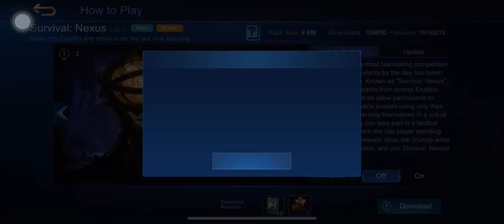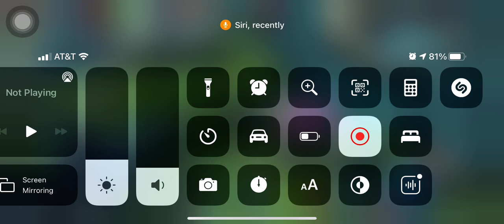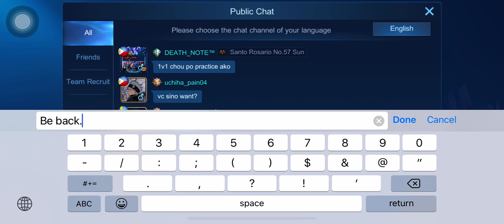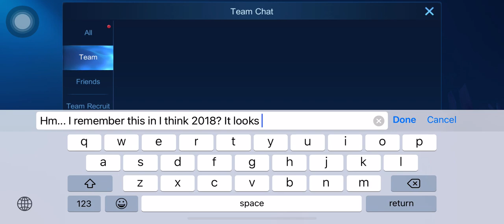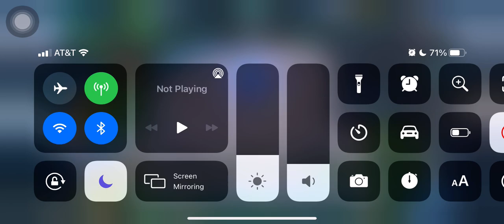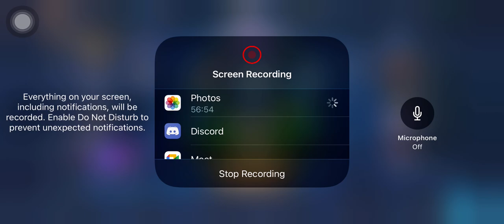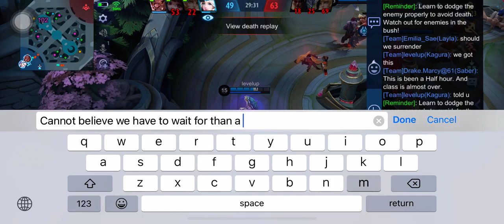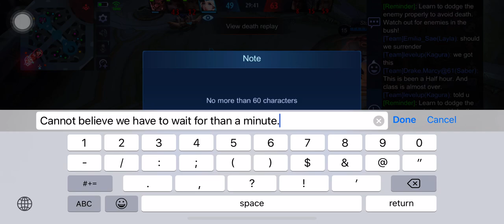Mobile Legends Bang Bang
0:00:00 Starting
0:00:10 Main Menu
0:02:27 Ranked Matchmaking
0:02:38 Ranked: Player Check
0:02:50 Ranked: Hero Choice
0:03:53 Ranked: Starting
0:05:30 Ranked (11 minutes)
0:16:50 Ranked: Results
0:17:13 Main Menu
0:21:31 Survival: Nexus Matchmaking
0:22:25 Survival: Nexus Starting
0:23:34 Survival: Nexus (3 minutes)
0:27:36 Survival: Nexus Results
0:27:43 Main Menu
0:27:52 Magic Chess
0:28:56 Magic Chess Matchmaking
0:29:20 Magic Chess Player Check
0:29:25 Magic Chess: Starting (26 minutes)
0:29:38 Magic Chess: Choice of Fate (Heroes Choice)
0:29:51 Magic Chess: Planning
0:33:47 Magic Chess: Choice of Fate (Planning)
0:34:09 Magic Chess: Placement
0:40:37 Magic Chess: Choice of Fate (Planning)
0:40:59 Magic Chess: Showdown
0:47:36 Magic Chess: Choice of Fate (Showdown)
0:47:49 Magic Chess: Endgame
0:53:43 Magic Chess: Choice of Fate (Endgame)
0:53:57 Magic Chess: ( )
0:56:04 Magic Chess: Results
0:56:17 Magic Chess
0:56:41 Main Menu
0:57:08 Ranked Matchmaking
0:57:32 Ranked: Player Check
0:57:57 Ranked: Hero Choice
0:59:01 Ranked: Starting
1:00:33 Ranked (13 minutes)
1:14:39 Ranked: Results
1:15:04 Main Menu
1:17:13 Brawl Matchmaking
1:17:27 Brawl: Player Check
1:18:13 Main Menu
1:18:22 Classic Matchmaking
1:18:39 Classic: Player Check
1:18:48 Classic: Heroes Choice
1:19:52 Classic: Starting
1:20:21 Classic (Time: 37 minutes)
1:58:08 Classic: Results
1:58:32 Main Menu